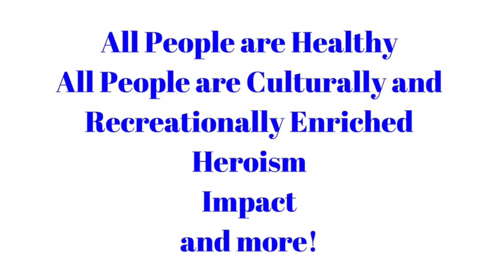Focus Awards - Nominate Somebody Today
Nominate a coworker for that is deserving of a FOCUS award? Nominate somebody today on Employee Central.